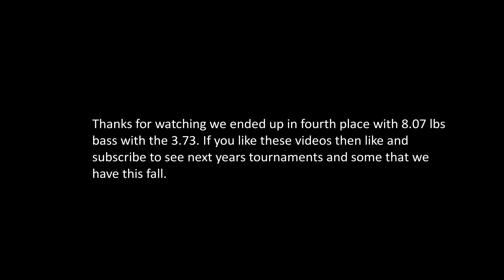Fall Shootout 2023 Sunday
Follow along with my partner and I as we finish 4th in the Fall Shootout on Table Rock.